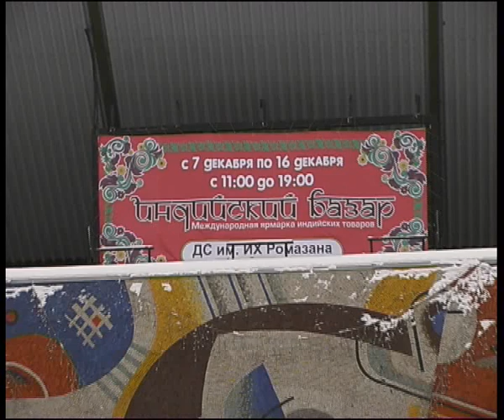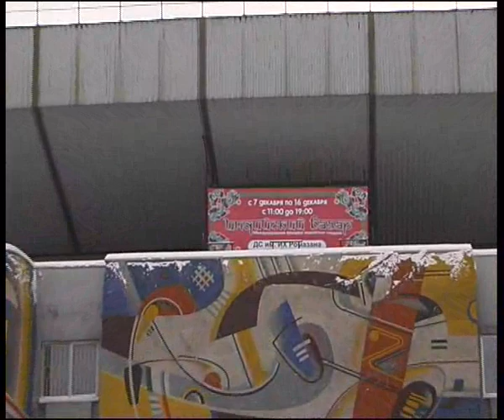India 12 12 3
Алексей Челейкин - разговор о Индийской медицине на выставке Индийский базар в Магнитогорске, Alexey Cheleykin - Indian medicine on Indian Bazzar in Magnitogorsk .